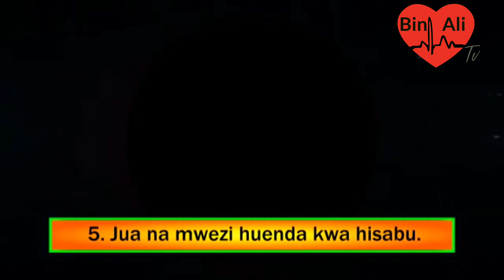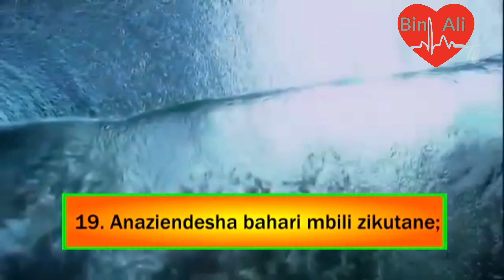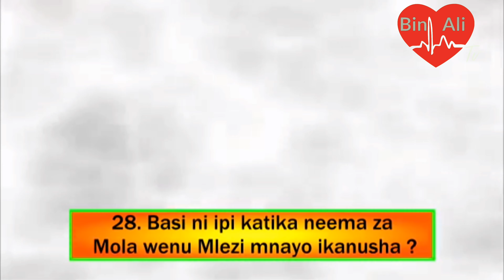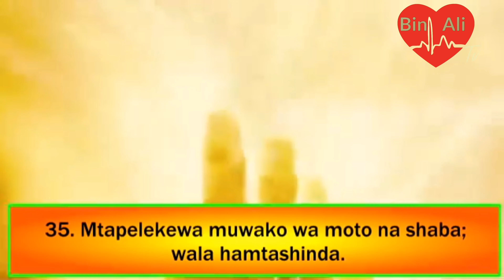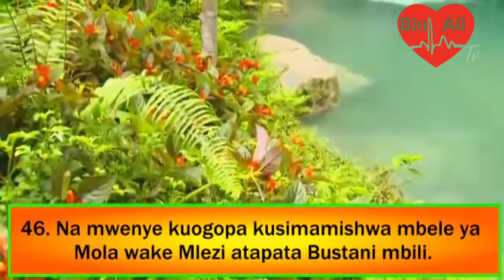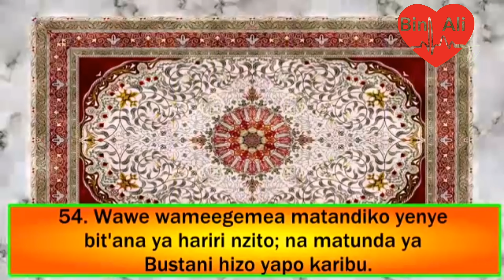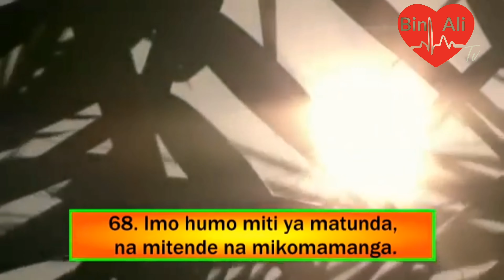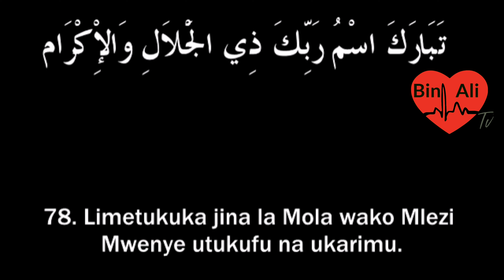SURAT AR-RAHMAN(55) (SWAHILI SUBTITLE | TRANSLATION) WATCH-SHARE-READ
MKONO KWA MKONO